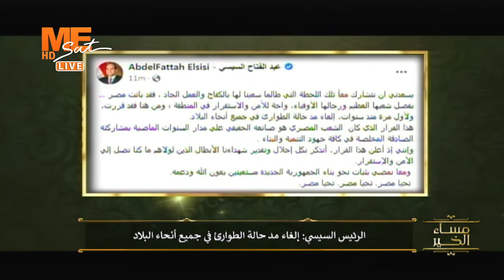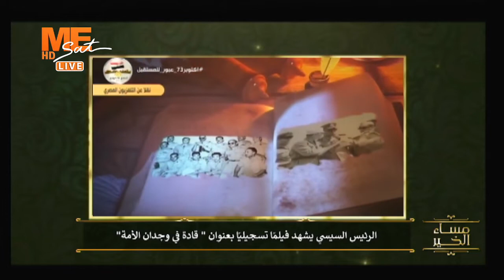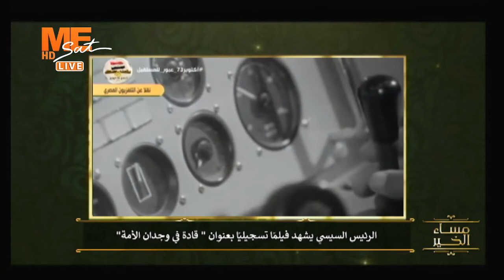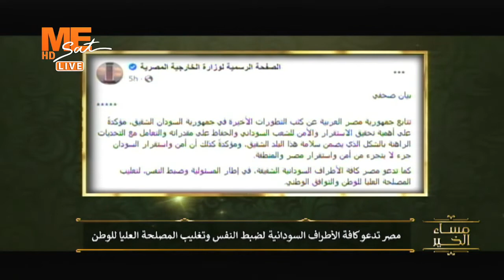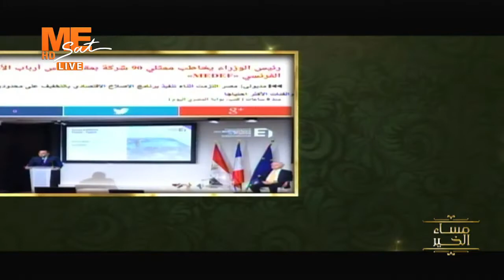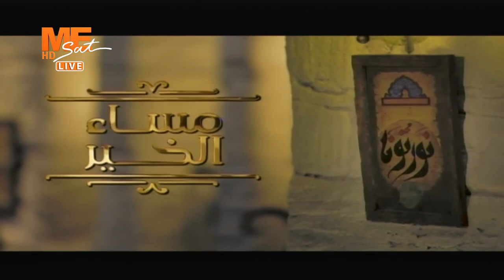مساء الخير - حلقة الإثنين 24 أكتوبر 2021 .. الجزء الثاني